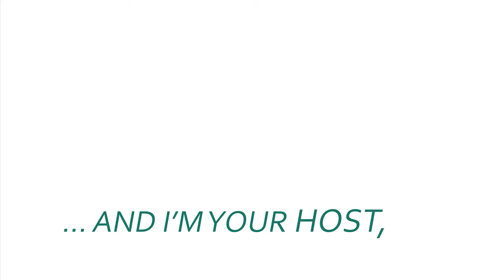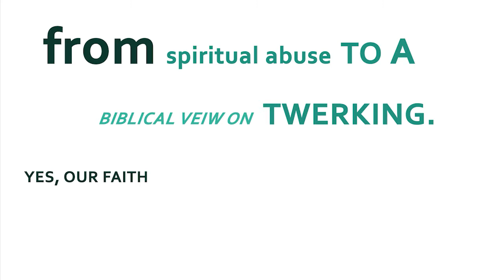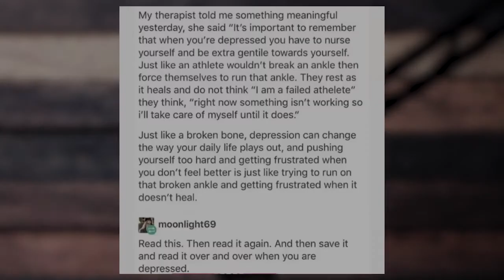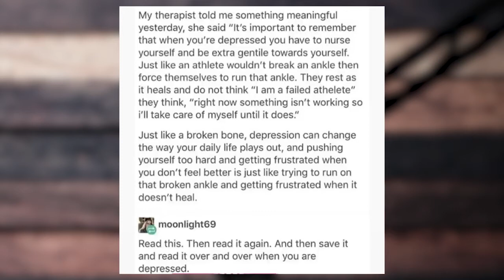Denial, Diagnosis & 6 Things I WISH I Knew BEFORE Taking Anti-Depressants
In this episode Uche talks about her fears and misconceptions about taking anti-depression medication. She also reveals why she had to be diagnosed with depression twice!

💚 Follow Uche

 🚨MY NEW ADVICE/COMMUNITY PODCAST🚨

@uche_amuneke  Uche Amuneke
My Sister Said Podcast with Uche Amuneke uche_amuneke